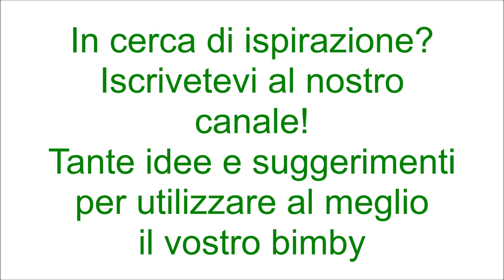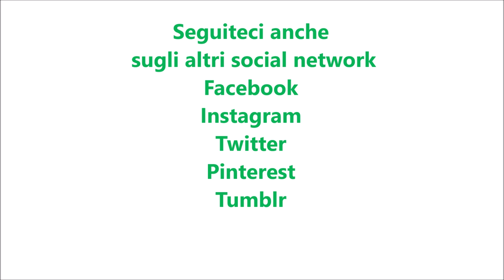Plumcake tipo mulino bianco per bimby TM6 TM5 TM31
Ingredienti:
dosi per 18 plumcake
250 g di farina di tipo "00"
200 g di yogurt alla vaniglia
200 g di zucchero semolato
3 uova
100 g di olio di semi di girasole
50 g di burro morbido
2 bustine di vanillina
1 pizzico di sale
1 bustina di lievito per dolci vanigliato